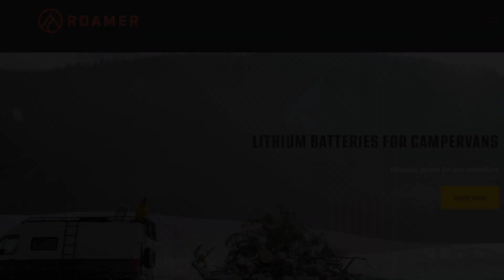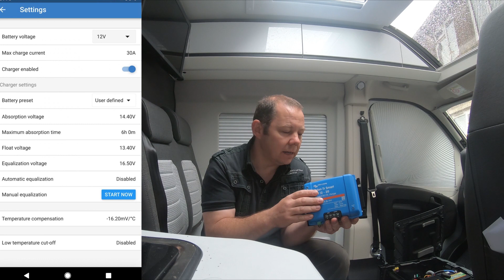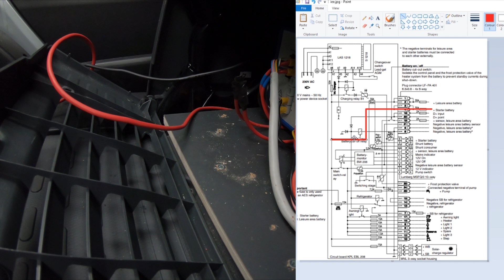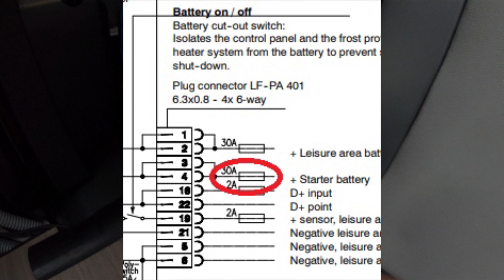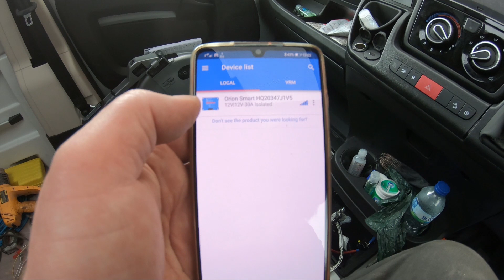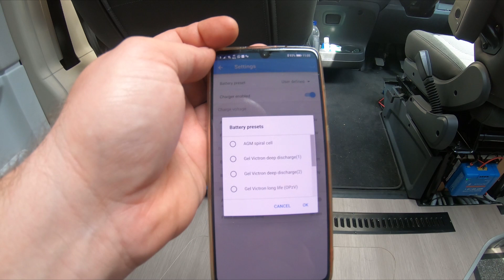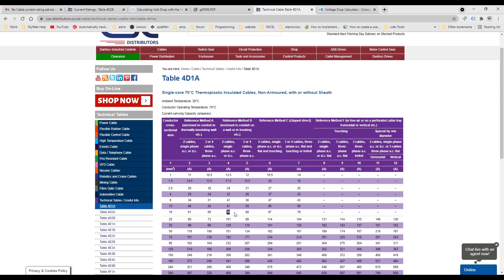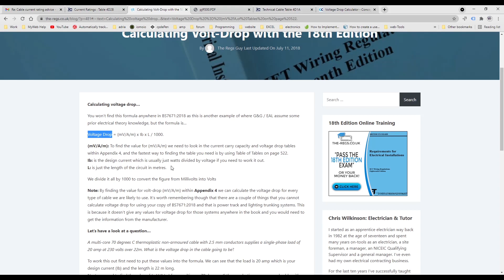Adria Twin fitting Victron Orion Smart Tr B2B DC - DC charger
This is a demonstration on how I fitted a Victron B2B to my Adria Twin van ready for Lithium in a few months.

I have a Roamer Lithium battery on order to fit under the seat, check them out